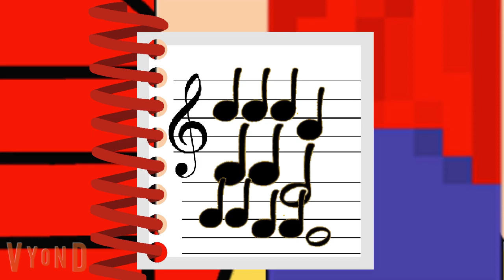the alex b friends club show: s2: red's sing along spectacular: part 5